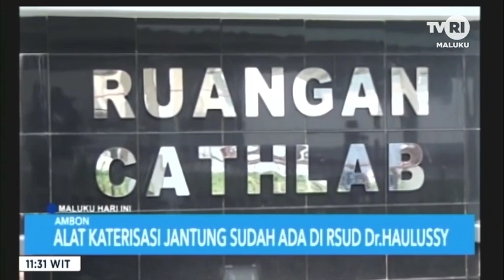MALUKU HARI INI EDISI 10 JANUARI 2019